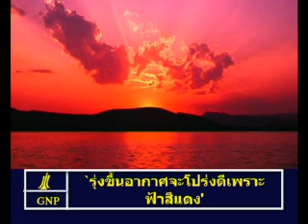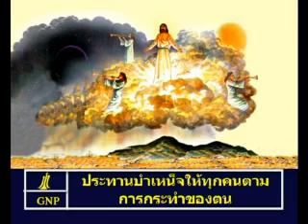Matthew 16 Thai Picture Bible